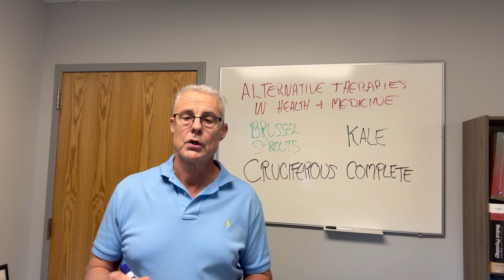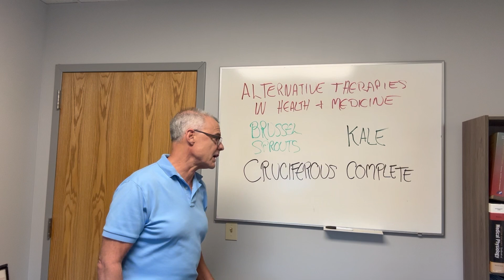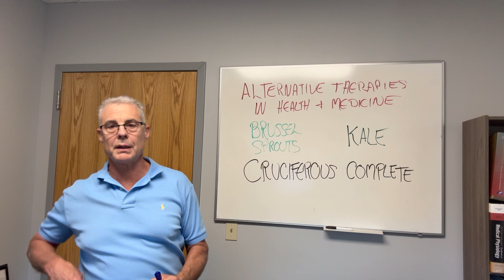Breast Health Episode 1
Breast health is a topic that is often overlooked. There are many things that can be great help nutritionally. In this video I go over the advantage of cruciferous vegetables in breast health.
Our goal is to find the root cause of your problem and give the proper nutritional support.